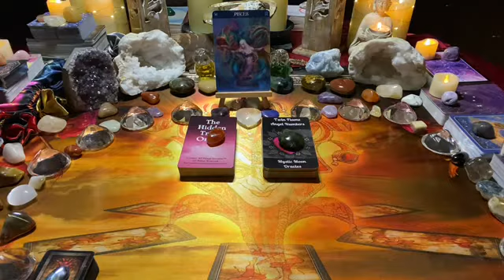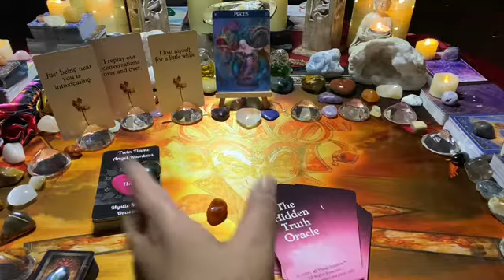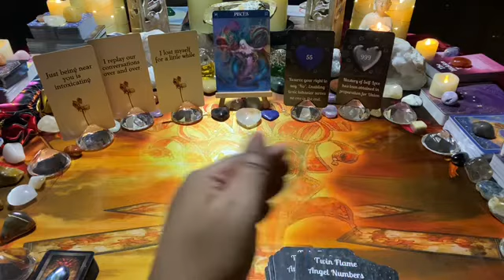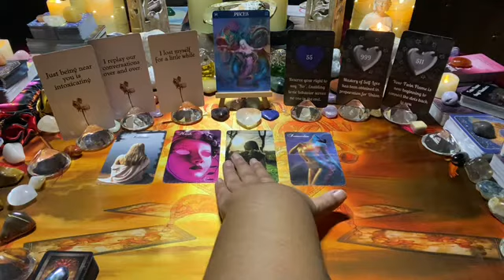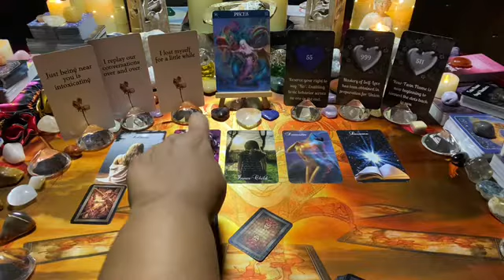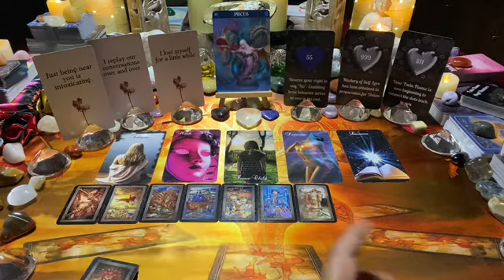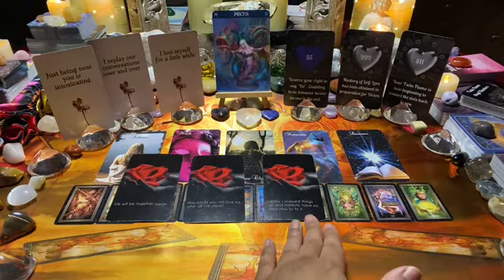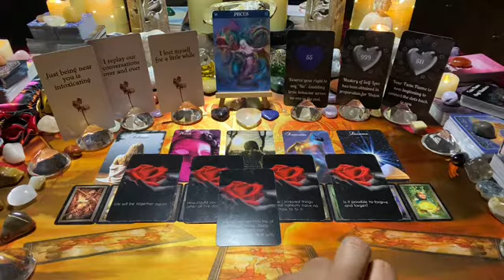PISCES~TWIN🔥 [Nov/Dec 21]~Mon29–Sun05: They’re replaying talks & confident you’ll be together again♥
This is the Pisces weekly twin flame love message; they’re replaying talks & confident you’ll be together again♥